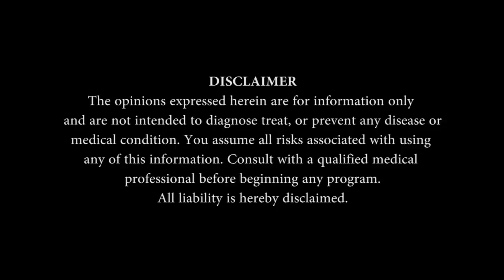No Mask? Buffer Yourself From Seasonal Woes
Three Doctors Provide Insight On What to Do If You Can't Get A Mask To Help Fight Seasonal Woes没有口罩？换种方法抵御感冒、流感和冠状病毒 (CC)

YOU ASSUME ALL RISKS. THE COMPANY IS NOT RESPONSIBLE FOR ANY INJURY WHICH MAY OCCUR THROUGH YOUR USE OF THIS INFORMATION. YOU ASSUME ALL RISK ASSOCIATED WITH USING ANY OF THIS INFORMATION. CONSULT A MEDICAL PROFESSIONAL BEFORE BEGINNING ANY ACTIVITY.

UNDERSTAND THAT OUR RESULTS ARE NOT TYPICAL. MOST PEOPLE SIMPLY WON’T INVEST THE TIME, EFFORT, OR COMMON SENSE INTO THEIR OWN TRAINING. YOUR RESULTS WILL BE DIRECTLY PROPORTIONAL TO YOUR WISE INVESTMENT IN YOURSELF.

NOTHING CONTAINED HEREIN SHOULD BE CONSTRUED NOR IS INTENDED TO BE USED FOR MEDICAL DIAGNOSIS OR TREATMENT. NEITHER SHOULD IT BE USED AS A REPLACEMENT FOR THE ADVICE OF YOUR PHYSICIAN OR OTHER QUALIFIED HEALTH CARE PROVIDER. SHOULD YOU HAVE ANY HEALTH-CARE RELATED QUESTIONS, PLEASE CONSULT YOUR HEALTH CARE PROVIDER IN A TIMELY FASHION. THE COMPANY WILL NOT BE LIABLE FOR ANY DIRECT, INDIRECT, CONSEQUENTIAL, SPECIAL, EXEMPLARY, OR OTHER DAMAGES ARISING THEREFROM.